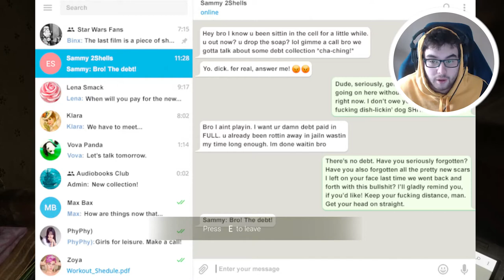This NEW 2020 horror game is INCREDIBLE LOOKING! (Twin Soul Gameplay Ending)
A horror game where Cannibal creatures have taken over your apartment! (Twin Soul Demo Gameplay Ending)

Twin Soul Demo Walkthrough Gameplay includes campaign mission  of the Twin Soul Demo Single Player Story Campaign for PS4 Pro, Xbox One X and PC. This Twin Soul Demo Story Campaign Walkthrough will include the Full Game, full demo ending, and full demo walkthrough. Twin Soul Demo Walkthrough will include my commentary, all missions, all chapters, all cinematics, all cut scenes, all story missions, all main missions, all DLC, all Single Player Campaign Missions and the Ending of course.

Twin Soul is a puzzle horror video game that takes place in an distant and desolate town somewhere in Eastern Europe. A player should face frightful creatures and solve twisted puzzles to survive. The game raises a variety of social problems, the expression of which can be found in the appearance of monsters, the environment and the characters themselves.

The project is heavily inspired by Team Silent, H.R.Giger and David Lynch works. Creating real psychological horror experience is the primary mission of the project.
Target platforms: PlayStation, XBOX
Preferably: PlayStation VR Exclusive
PC - Epic Games Store

Release date: to be decided